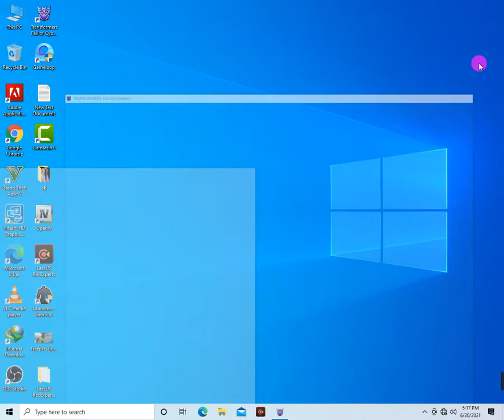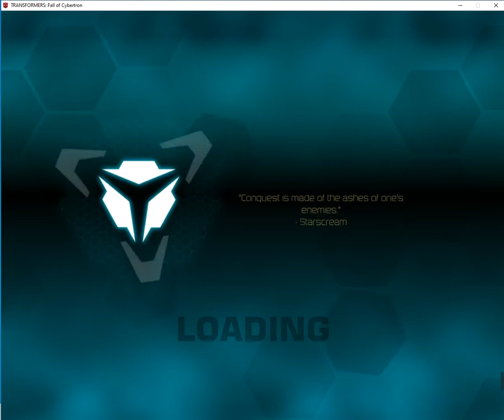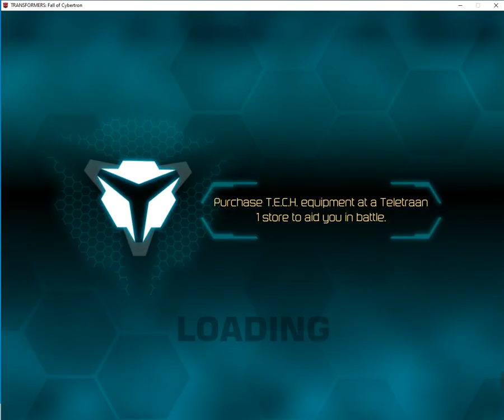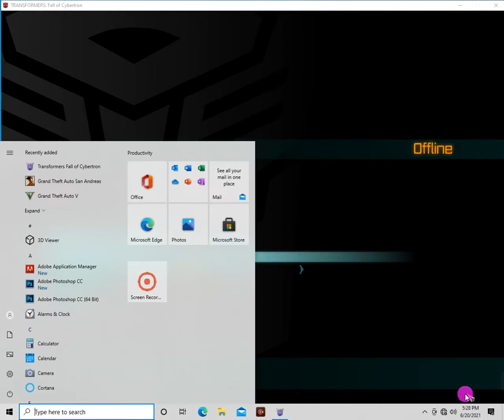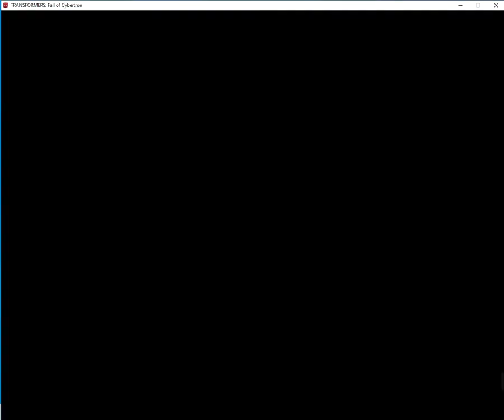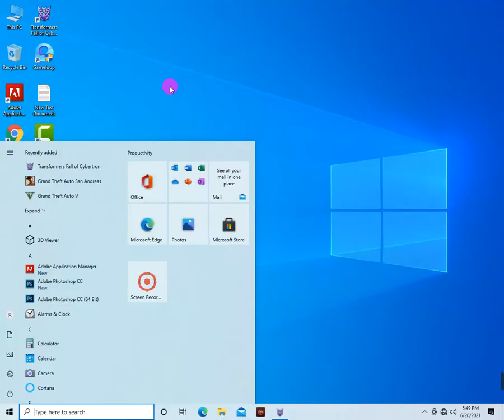Transformers Fall of Cybertronic 2021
THE HULK VS BUMBLEBEE
Transformers - Best of Optimus

Transformers: Fall of Cybertronic is a third-individual shooter computer game dependent on the Transformers establishment, created by High Moon Studios and distributed by Activision. Wikipedia

Beginning delivery date: August 21, 2012

Author: Troels Brun Folkman

Distributer: Activision

Essayist: Dan Jolley

Engineers: High Moon Studios, Mercenary Technology

Stages: PlayStation 4, Xbox One, Microsoft Windows, Xbox 360, PlayStation 3